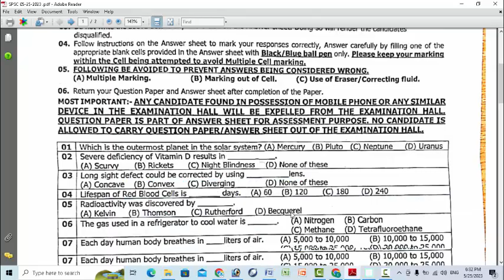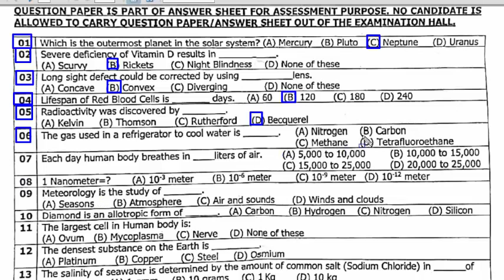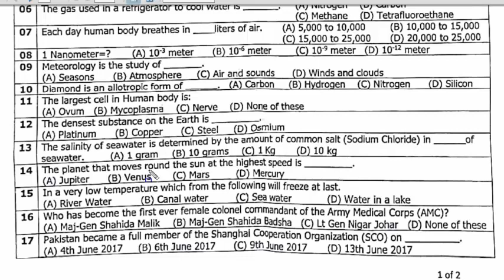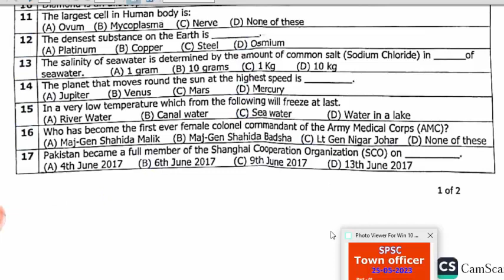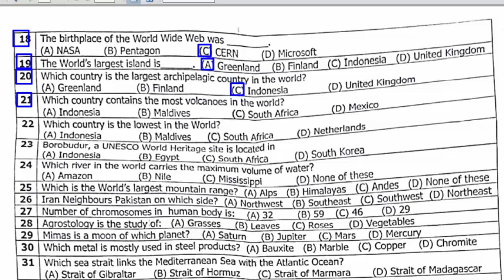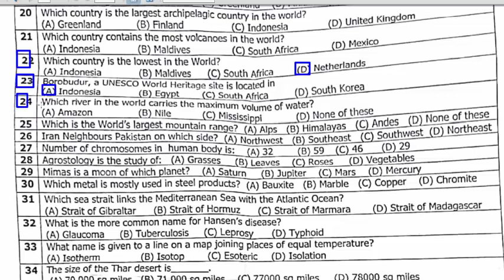SPSC Town Officer 25-05-2023 paper : Town officer SPSC paper : Part - 01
Which is the outermost planet in the solar system
Servere deficienc of Vitamin D result in
Long sight defect could be corrected by using______ lens.
Lifespan of Red blood Cells is days:
Radioactivity was discovered by:
The gas used in a refrigerator to cool water is
Each day human body breathes in liters of air
1 nanometer = ?
Meteorology is the study of:
Diamond is an allotropic form of:
The largest cell in human body is.
The densest substance on the earth is:
The salinity of seawater is determined by the amount of common salt(sodium chloride) in__ of seawater.
The planet that moves round the sun at the highest speed is:
In a very low temperature which from the following will freeze at last.
Who has become the first ever female colonel commandant of the Army medical corps (AMC)
Pakistan became a full member of the shanghai cooperation ogranization (SCO) on:
The birthplace of the world wide web was:
The world’s largest Island is____.
Which country is the largest archipelagic country in the world.
Which country contains the most volcanoes in the world.
Which country is the lowest in the world
Brorobudur, a UNESCO world heritage site is located in
Which river in the world carries the maximum volume of water
which is the world's largest mountain range
Iran Neighbours Pakistan on which side
Number of hcromosomes in human body is:
Agrostology is the study of:
Mimas is a moon of which planet:
Which metal is mostly used in steel products:
Which sea strait links the mediterranean sea with the atlantic ocean:
What is the more common name for Hansen’s disease:
What name is given to a line on a map joining places of equal temperature:
The size of the Thar desert is sq miles.
Gandhara school of art developed during the times of:
Who installed the “Chain of Justic”.
Solar system was discovered by.
The seasonal contrasts are maximum in:
Sense of time is due to: